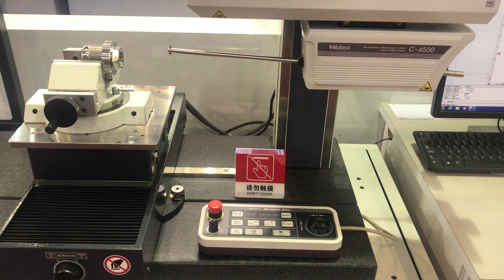crankshaft, mold, cam, hardware, machinery, Milling parts, CNC, 4 axis machining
The company is from China precision manufacturing plant, specialized in manufacturing: crankshaft, mold, cam, hardware, machinery, Milling parts, CNC, 4 axis machining, 5 axis machining , CNC lathe, CNC，milling. and other spare parts.